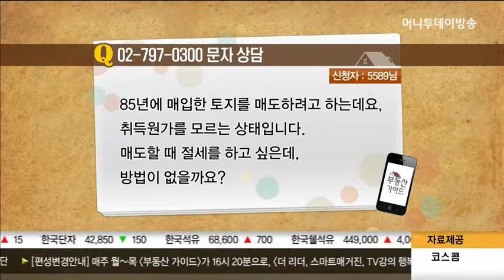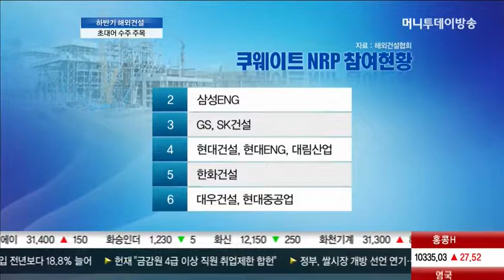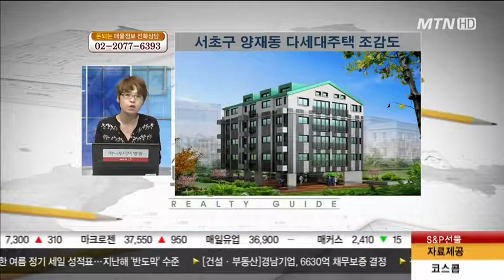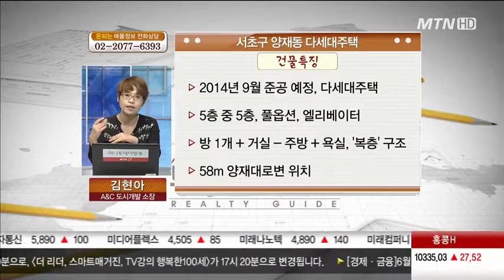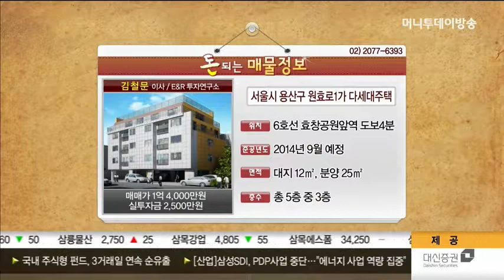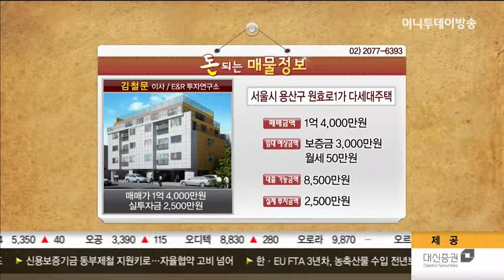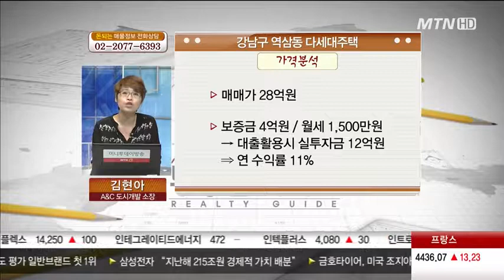광명시 철산동, 광교신도시, 서초구 양재동, 용산구 원효로1가, 강남구 역삼동